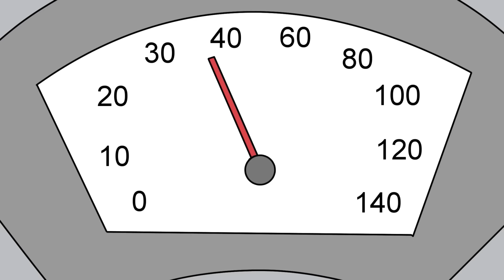why I hate sports